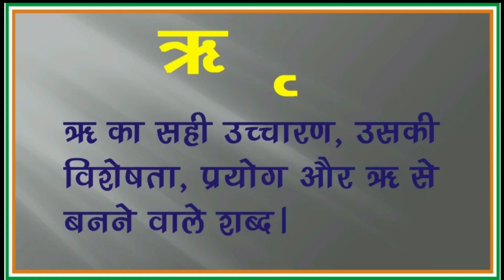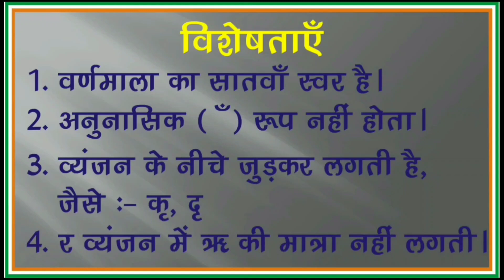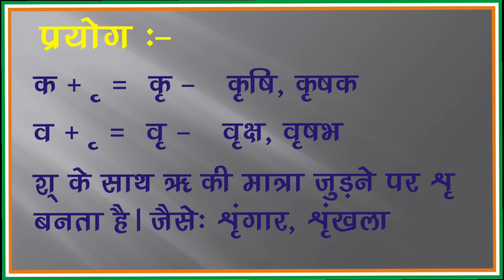ऋ स्वर का उच्चारण और इसकी मात्रा का रूप, आकार एवं प्रयोग (ri ki matra) Online Hindi Class